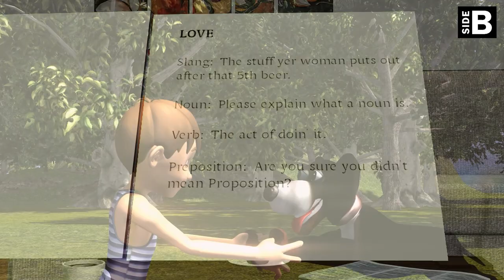A Good Dog Song - The Shih Tzu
A song about a really good dog.

SCROLLERS!